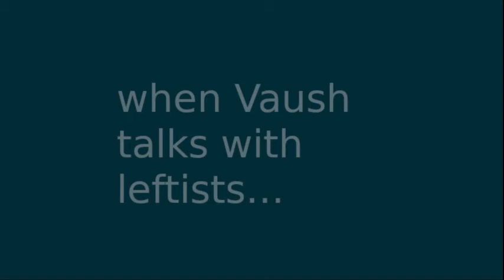Vaush is doing something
note: As of 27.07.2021 I don't really consider Maupin a leftist, he's a revisionist grifter. But Vaush didn't know that either, so the point still stands (although he was almost right about China).